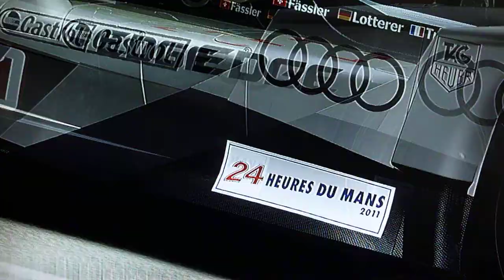Forza 4: The #2 Audi Sport Team Joest R18 TDI (Le Mans Track)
The Audi #2 Sport Team Joest R18 TDI Le Mans winner in forza 4 goes around the le mans track it also cost 2,500,000cr on forza 4 but first you have to buy the febuary car pack witch cost around £4.50